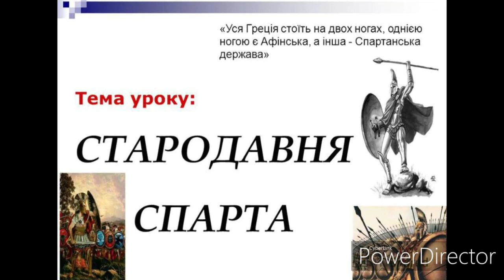Стародавня Спарта//Шкільна програма 6 клас